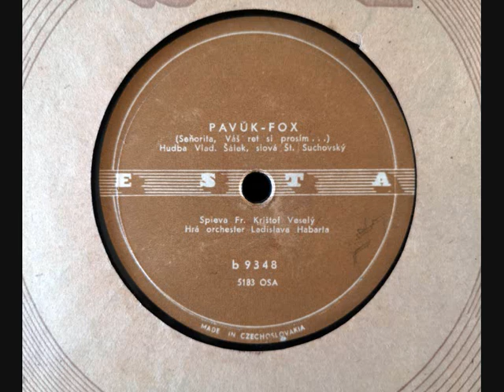F.K.Veselý – Pavúk–fox (Seňorita, váš ret si prosím...)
singer: F.K.Veselý
composer: Vlad. Šálek
words: Št. Suchovský
year: 1946
country: Czechoslovakia